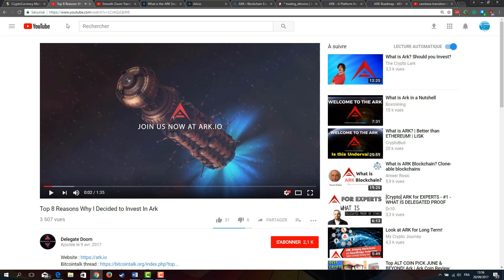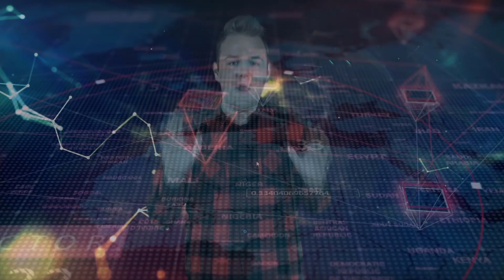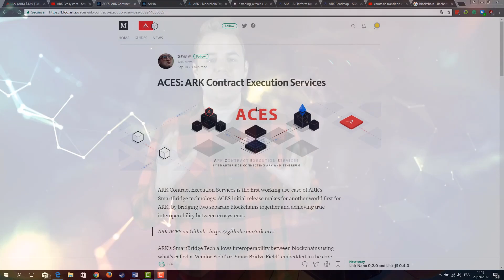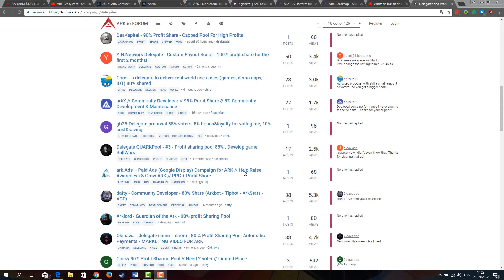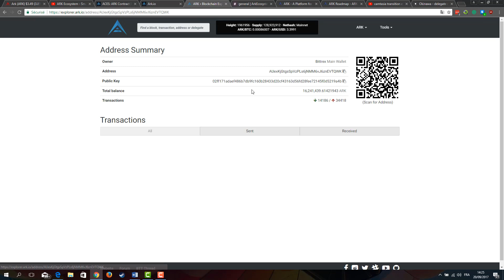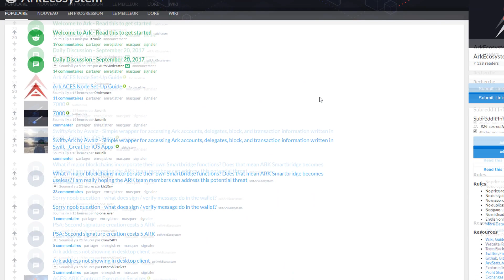The Technology & Investment Possibilities Of Ark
ABOUT ARK

ARK provides users with innovative use cases through the development and integration of technologies that power the blockchain universe. Highly flexible and adaptable, ARK is a secure platform designed for mass adoption and will deliver the services that consumers want.

- FAST

ARK's Core is configured to produce ultra fast transaction speeds approaching 200 transactions per minute. With scaling, higher throughput is possible.

- DECENTRALIZED

ARK provides a more decentralized voting system than other DPoS consensus models. Voting weight is divided across all votes instead of assigning 100% weight to each vote, making it nearly impossible for a takeover of the entire network.

- BRIDGING

ARK aims to bridge well known blockchain technologies through the use of SmartBridges, thus achieving hyper-connectivity.

- SUSTAINABLE

The ARKShield program provides an extra layer of protection to ARK. A professionally managed Sustainability and Contingency Fund or ARKShield, will provide stable funding throughout development.